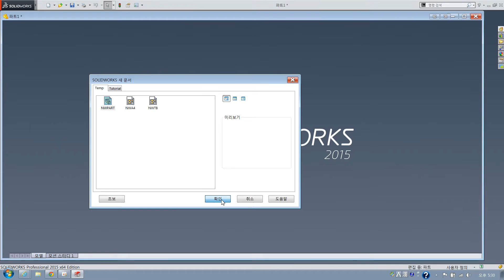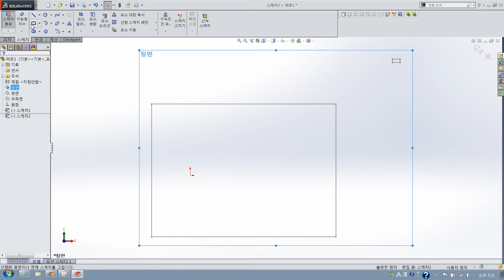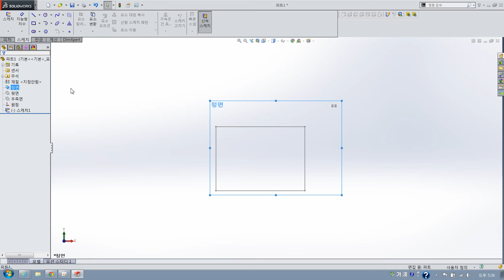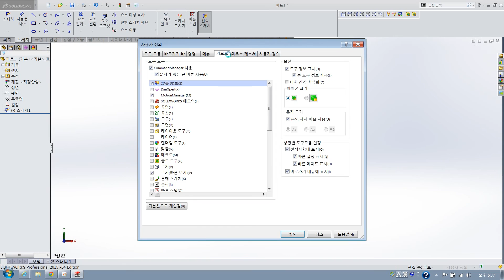02강 솔리드웍스 키보드 및 단축키 지정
02강 솔리드웍스 키보드 및 단축키 지정
솔리드웍스의 키보드의 기능과 사용자 편리 및 작업환경의 사용자화를 위한 단축키 지정에 대해 다루었습니다.